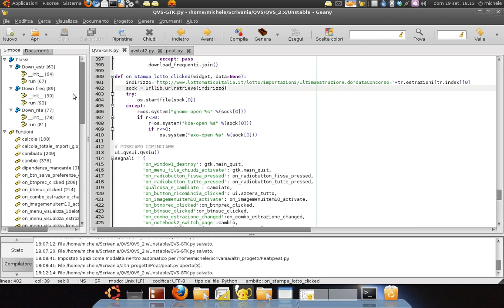QVS-GTK Stampa Estrazioni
QVS-GTK 2.2.0 offrirà la possibilità di stampare le estrazioni e i ritardatari, scaricando automaticamente il pdf dal sito di Lottomatica e avviando.